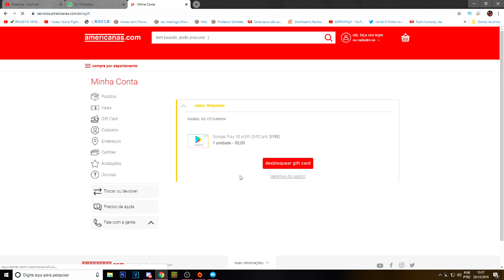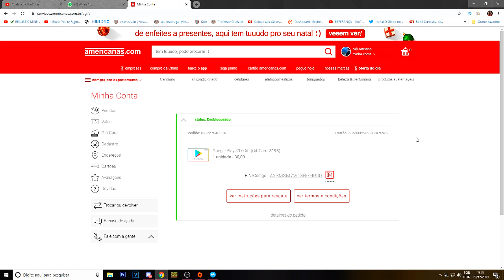RESGATE 750 DIAMANTES DE GRAÇA NO FREE FIRE! PEGUE AGORA OS CÓDIGOS!